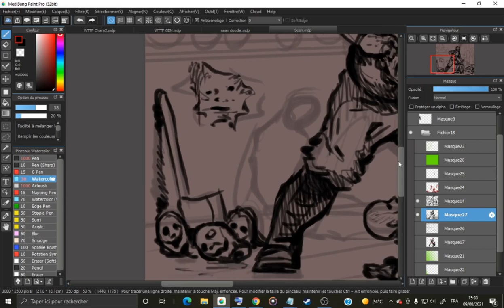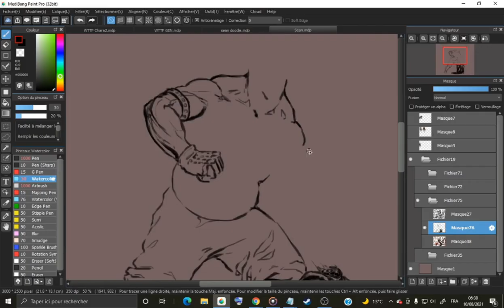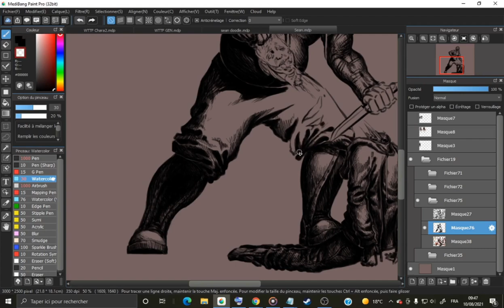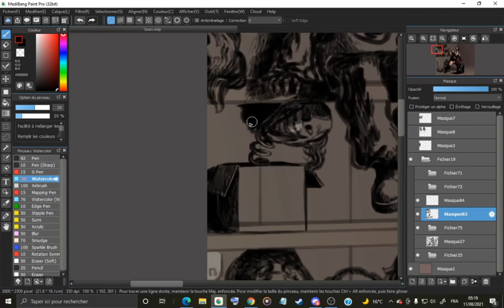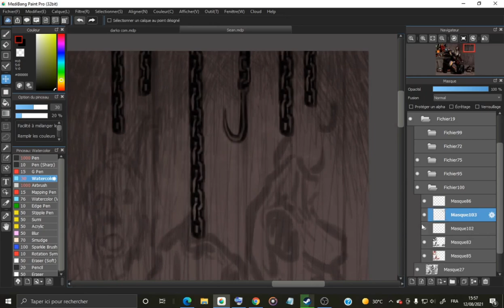Speedpaint "Don't Play with the Monster" [WARNING GORE]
"Don't Play with the Monster"

MLP and others speedpaints will be uploaded later as they're really time consuming, so here's a gore piece I really wanted to draw.